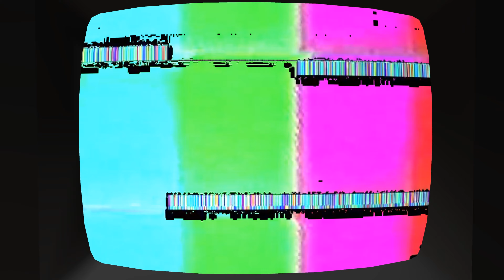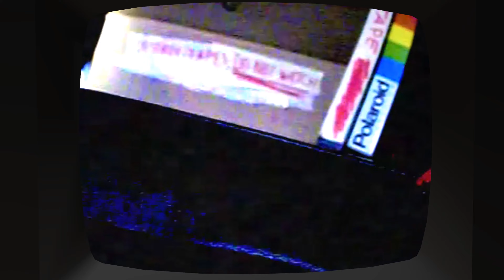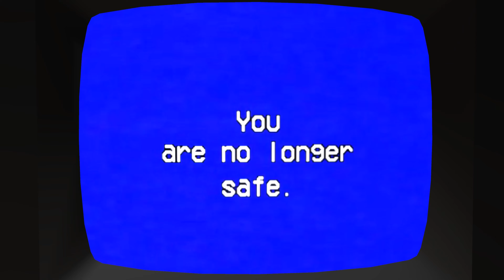MUSIC MAN PLAYS: Amanda the Adventurer - Pilot Episode || BURN THEM, BURN ALL THE TAPES!!!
Trapped in a mysterious house, Music Man investigates the very first Amanda tapes that started her curse.